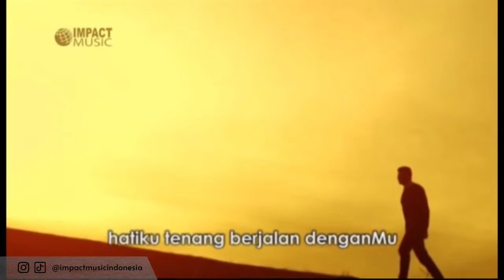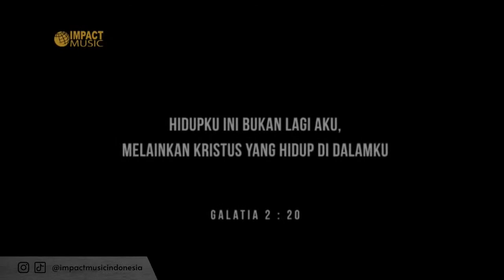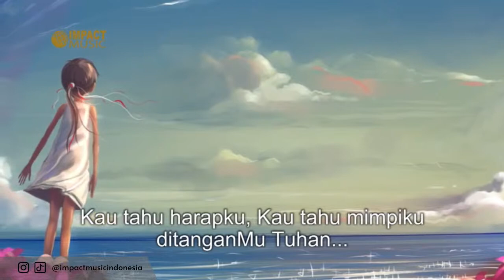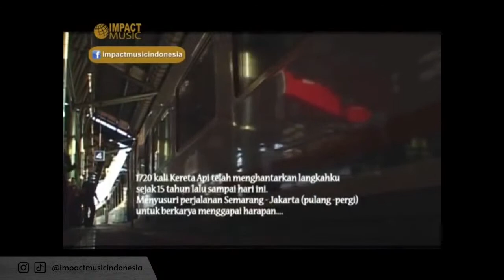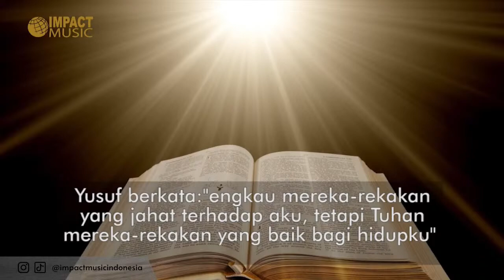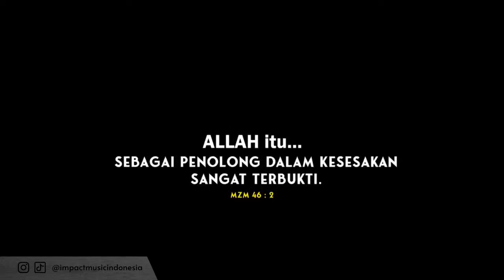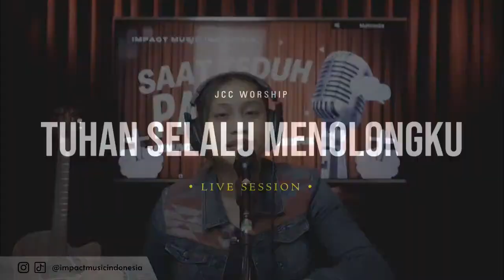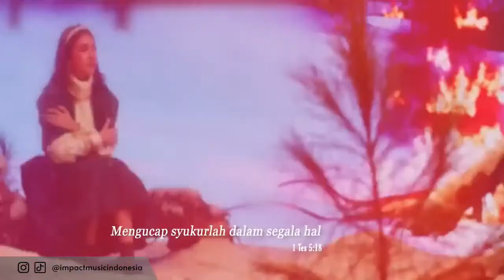Lagu Rohani NONSTOP 2 JAM | Terlalu Besar KasihMu Tuhan